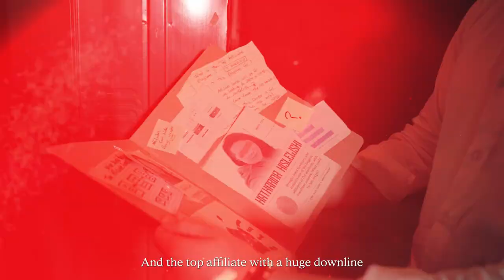Katharina Kislewski Builderall Affiliate Make Money Online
Recommended Products:

Groundbreaking Drag-and-Drop Email Builder Gets You 4x More Opens, Clicks & Profits

Convert ANY YouTube Video Into a Fully Formatted Blog

Secret Tool and Boost Your Commissions Up to 5X More

Brand New Software Quickly Creates Profitable Facebook & Google Ads
Special coupon adsblack

Create Stunning Videos here with title and voice over with few clicks👉🏾
Rank your video and create automated video details with 3 clicks 👉🏾
Live Streams to multiple platforms for free! Check it out!

Learn how to make a successful channel from the YouTube GURU himself.

Nothing Much Below Just for SEO.

Our video is presenting make money online 2022 subject valuable information but we   try to cover the following subjects:
- affiliate marketing
- passive income
- online business
- extra income
- builderall,builderall review
- builderall affiliate program
- make money with builderall
- builderall affiliate,builderall tutorial
- what is builderall
- builderall 5.0
- builderall business
- builderall tools- builderall tutorials
- how to make money with builderall
- builderall review 2022
- builderall affiliate program review
- how to make money with builderall affiliate program
- how to build an online business with builderall
- builderall 5.0 review,earn money with builderall
- builderall 2022
- builderall for beginners

You've reached this video clip because you've shown interest in make money online 2022, this video will cover also: smart money tactics
So you wish to find out more about make money online 2022, I did too and here's the result.
Make money online 2022 intrigued me so I did some research and uploaded this to YouTube .

This Yt channel has various other related videos about smart money tactics, affiliate marketing 2022 and how to make money online 2022.

Passive income ideas for beginners is a topic that I understand something about. My video for that reason should be relevant and of interest to you.

I will show online business ideas, side hustle, online earning, and how to earn money online! This will help you make money online fast.